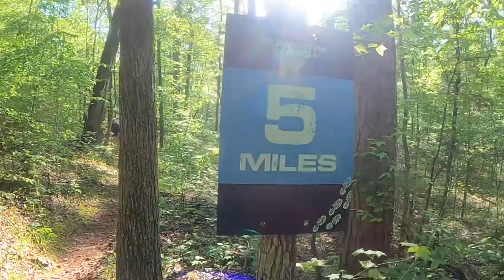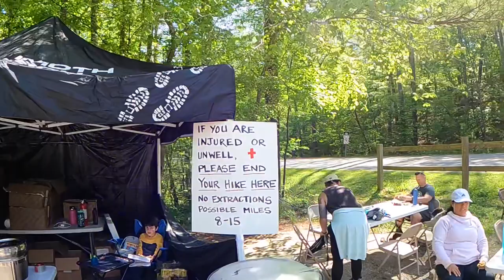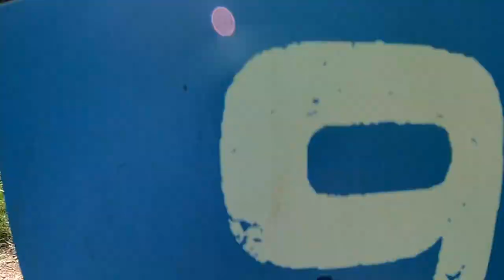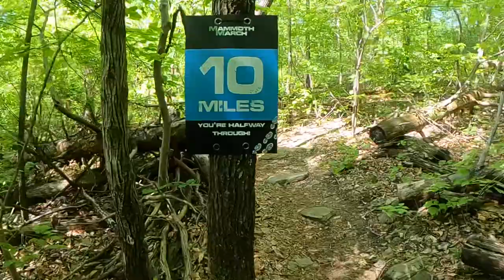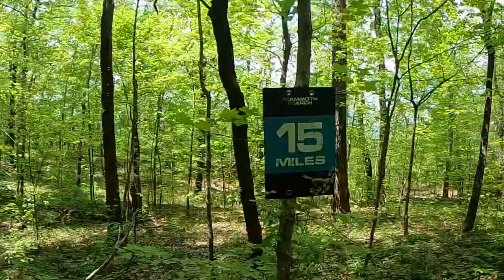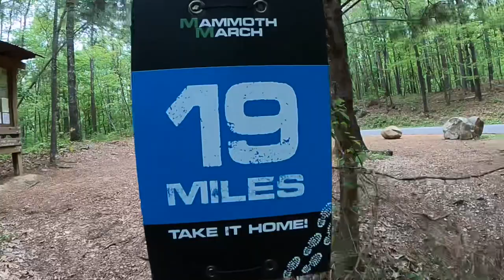Mammoth March Alabama 2023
Took on the @mammothmarch1196 Alabama challenge. 20 miles is 8 hours. It was held at the beautiful Oak Mountain State Park. What a day.

Thanks to all the volunteers and staff that made this such a great event.